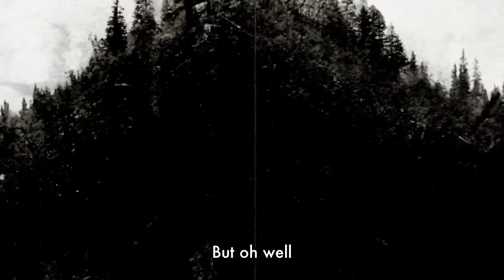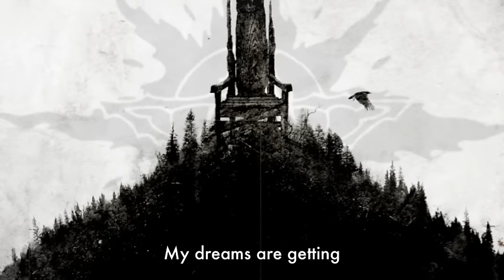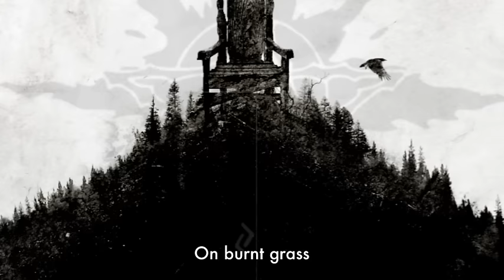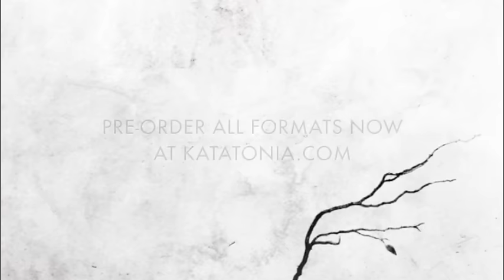Katatonia - Dead Letters (from Dead End Kings)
Dead Letters is the first track taken from new album Dead End Kings, go to the album site to sign up to the mailing list and download the track for FREE A continuation of 2009's inspired & acclaimed Night is the New Day, Dead End Kings sees Katatonia conjure yet another milestone in audial melancholy & angst.

The Katatonia of 2012 is more potent, focused and creatively impactful than ever before. Jonas Renkse and Anders Nyström - alongside guitarist Per Eriksson, bassist Niklas Sandin and drummer Daniel Liljekvist -- are at the peak of their powers right now, and their brand new studio album Dead End Kings provides incontrovertible evidence of their unstoppable artistic momentum. A rich, adventurous and endlessly evocative masterwork that exhibits all the Swedish quintet's established traits while absorbing countless fresh ideas into that monumental sonic brew, this is plainly the strongest and most beguiling album in the Katatonia catalogue to date. It also proves that sadness comes in many shades and that no one is safe from its cold allure.

"Dead End Kings represents progression and taking things to the next level," says Renkse. "The writing was a little more intense and spontaneous for this one. I think that's the biggest difference. But it was made with the same mindset as the last few albums. It just had a little more fire involved. We don't want to repeat ourselves. We are still hungry for new music."

Dead End Kings was recorded at Ghost Ward Studios & The City Of Glass. The album was produced by Anders Nyström & Jonas Renkse, & mixed by David Castillo. Additionally, Katatonia is joined once again by Frank Default on sampling & atmospherics, plus a special guest appearance by Norwegian vocalist Silje Wergeland of Dutch legends The Gathering/ex-Octavia Sperati.
Artwork is supplied by long-time visual collaborator Travis Smith.

Tracklist*
1. The Parting
2. The One You Are Looking for is Not Here (with Silje Wergeland)
3. Hypnone
4. The Racing Heart
5. Buildings
6. Leech
7. Ambitions
8. Undo You
9. Lethean
10. First Prayer
11. Dead Letters